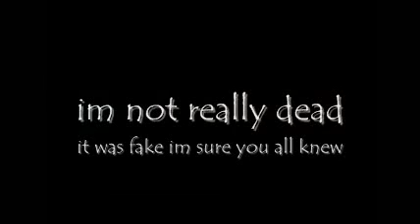SOMEONE KILLED ME?!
i didnt die it was fake im sure you all knew i was bored and had nothing to do but i will make better videos go to my myspace or twitter and leave me comment telling me what you want me to do ill do anything subscribe and tell your friends about me!! thanks so much